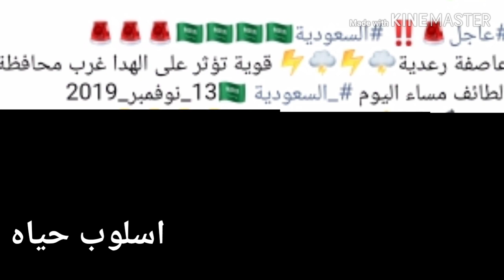سيول قويه غير مسبوقه وعواصف رعديه بالسعوديه